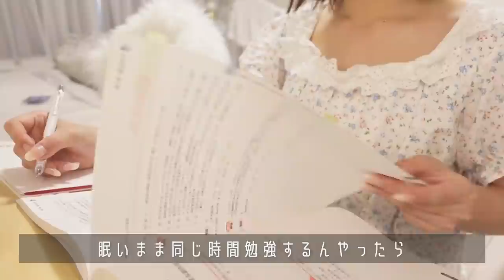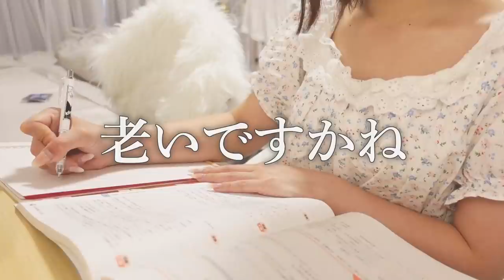【Vlog】５時に起きる大学生の朝【薬学部｜国試勉強】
♡🧸薬学部女子大生まい丼のリアルな日常♡

➤➤生配信の予定はコミュニティ・SNSで☑️

🍚SNS
▼Twitter▼ 日々のつぶやき・役立ち情報！

▼Instagram▼ライブ・コーデなど！

〒107-6228
まい丼 宛

🍚まい丼PROFILE
ファンの名前は《どんちゃんズ🍚💕》
✿2019/11/2 YouTubeスタート
✿薬学生の日常vlog┆勉強｜収納法｜歌ってみた┆踊ってみた┆美容を発信！